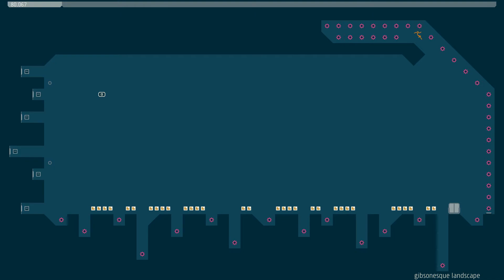N++ ?-D-14 G--T++ (gibsonesque landscape)